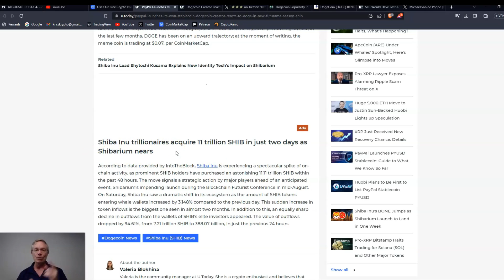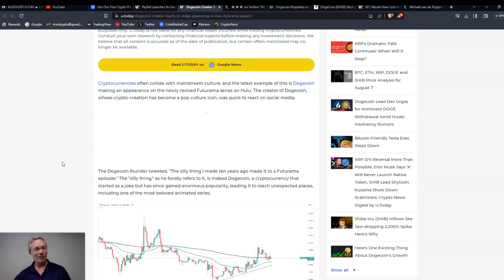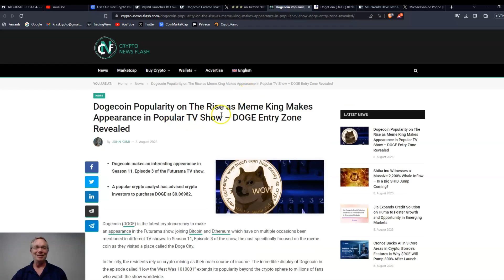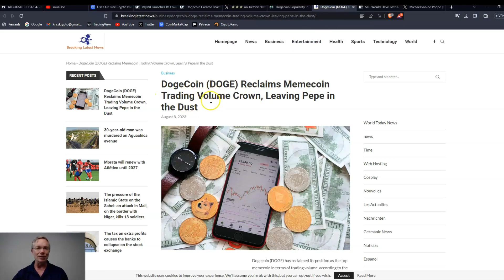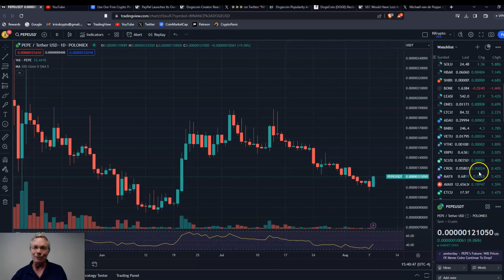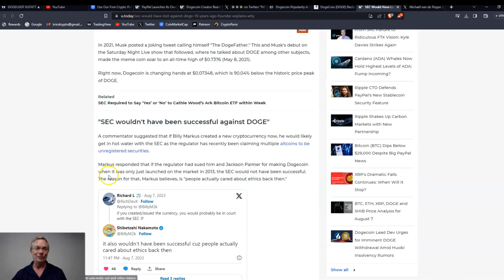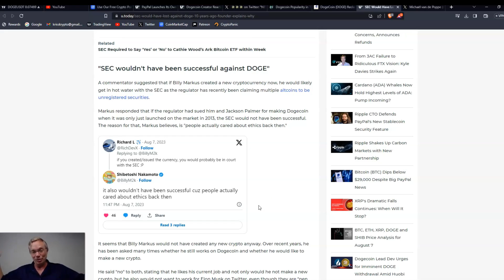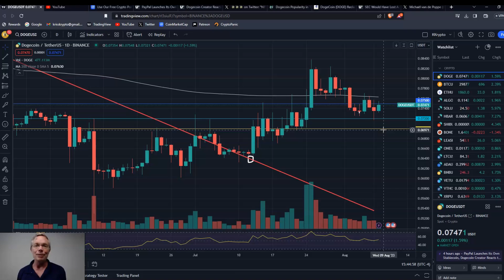Dogecoin on Futurama and Other Crypto News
Dogecoin makes and appearance on the TV show Futurama - see it here along with other Doge and crypto news.

Code= kjlx-42mq